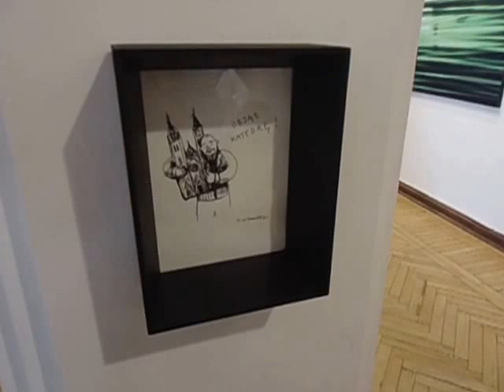DAMY RADĘ,GDY MAZUR ZA DORADZANIE NA STRONĘ PEPICZKÓW PRZEPĘDZIMY I PO LICHWIE!!!